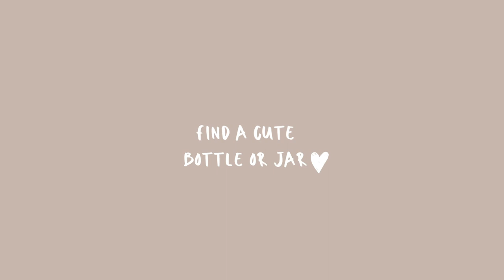pothos n'joy - propagating & potting cuttings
Hi ya'll. Another video of me propagating yet another plant of mine!
Who needs to spend money on plants when you can get them for free!?

In this video I am showing you how to propagate pothos n'joy cuttings in water & how I pot them when the roots have developed.